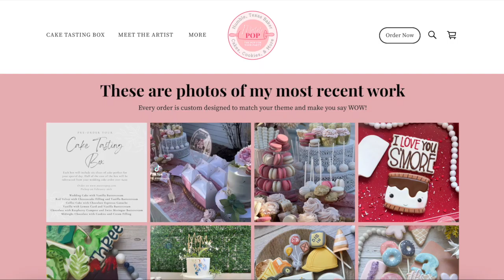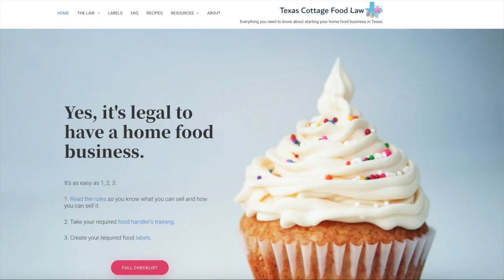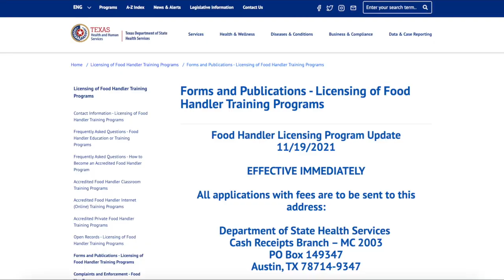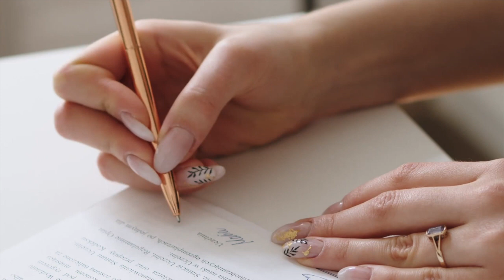How to Start a Bakery Business From Home: Cottage Food Law & Beyond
Are you a home baker looking to expand your business? This video is just what you need to start and scale your home bakery. Tune in as our guest Courtney Sanchez shares her story of starting her business Mateto POP from home and how she has now scaled to serve people from all over Texas.

Main Takeaways:

- Rules to follow when selling under the Texas Cottage Food Law:
1. Get your food handler’s license.
2. Do not sell items that need refrigeration.
3. Label your food with the list of ingredients.
4. Inform your customer that your kitchen has not been inspected by the State.

- Having a short yet effective contract in place can help ensure the protection of all the parties involved.

- Having a network that you can lean on for support and encouragement can be vital to the success of a business.

How To Become A Home Baker And Start A Home Baking Business,
How to Start a Bakery Business From Home,
Starting a Home-Based Food Business in Texas,
How to Start a Bakery in Texas,
Selling Baked Goods From Home in Texas,
How Much Money Do I Need to Open a Bakery in Texas,
Mateto POP by Courtney Sanchez,
Starting Your Own Home Bakery: Is a Cottage Food Operation Right for You,
Business Briefs,
Law Chat for Entrepreneurs